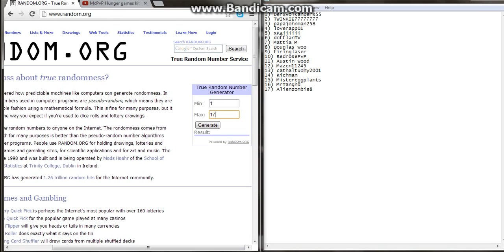Kit Giveaway Result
alienzombie8 won, i was in a skype call with him and used number randomizer and he won it, i did not plan this it is all random.